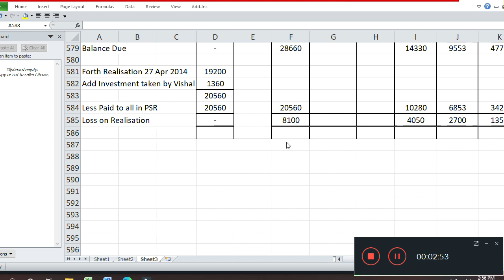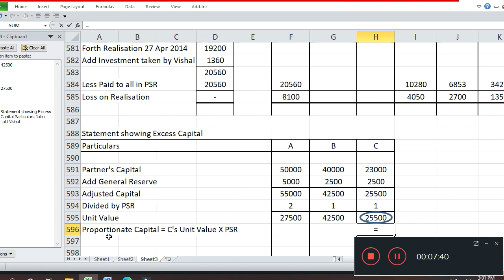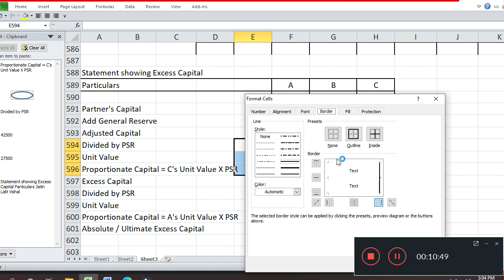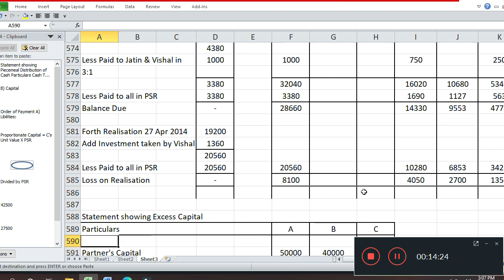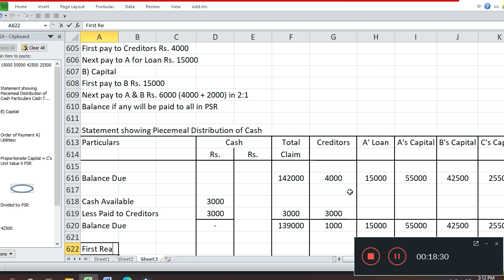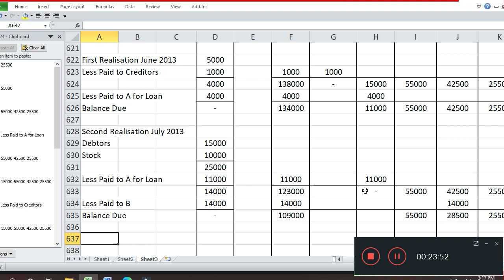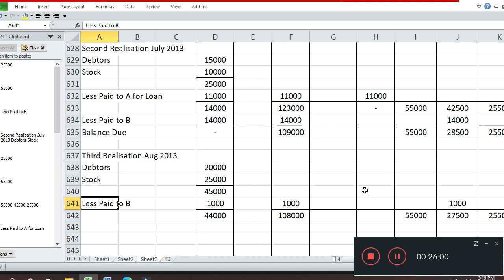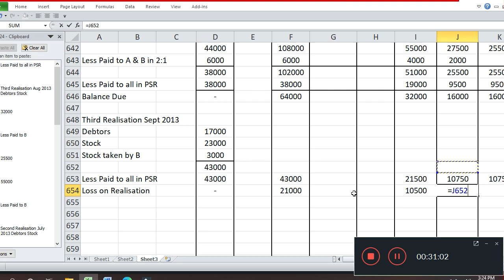Sy B Com FA Piecemeal Problem 8